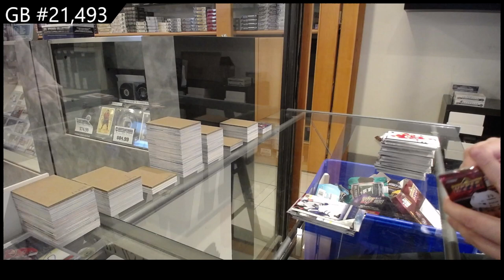2020-21 Upper Deck Extended Hockey 2 Box Break - CNC GB #21,493